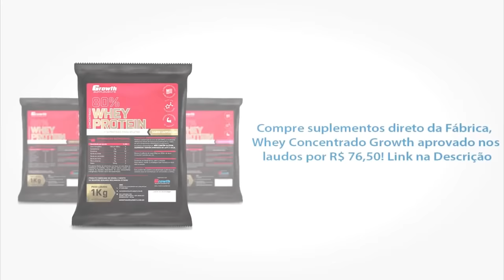NATAN - EU ACREDITO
⚠️ Queima de Gordura Localizada Instagram ▶ @iron_beats

 Créditos
Vídeo: Creative Commons e/ou Figura Pública